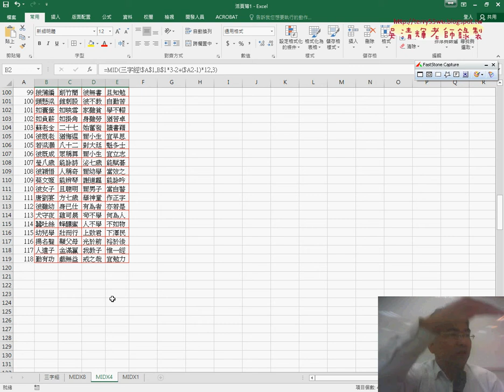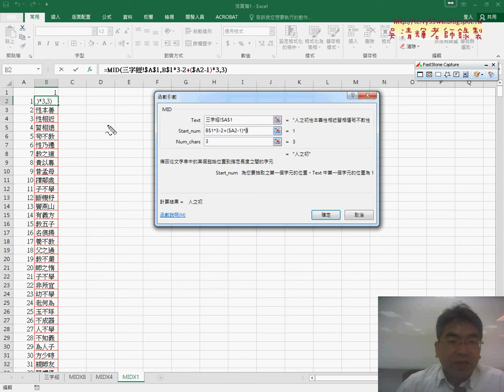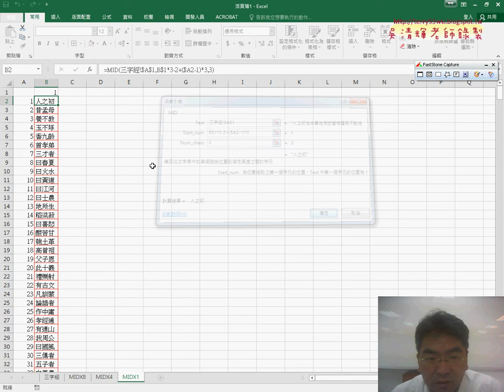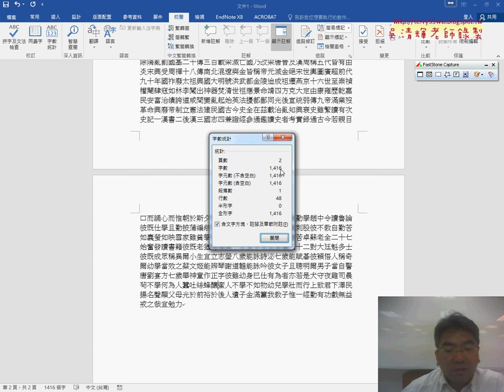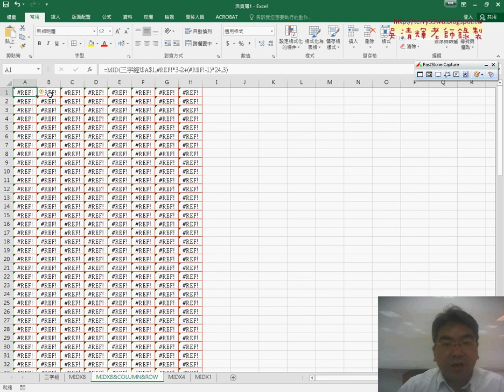03 將資料切為一欄與改COLUMN與ROW